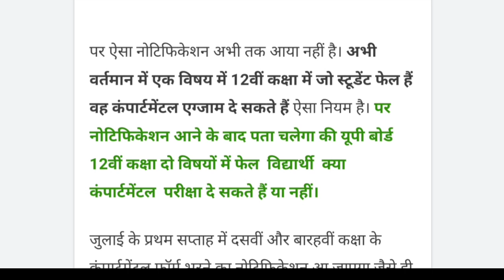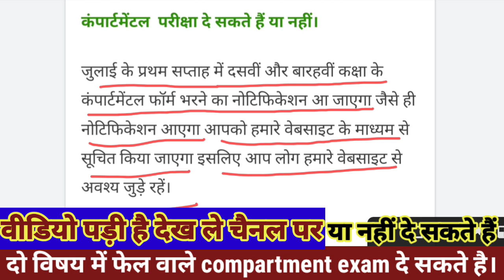Up board compartment exam 2022 form kab aaega | up board compartment exam 2022 date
UP board compartment exam 2022 kab hoga | up board compartment form kab aaega | improvement exam

UP board improvement exam date 2022 | up board compartment exam date 2022 | up board scrutiny date
UP board result 2022 fail student kya kare | fail student kaise pass ho | fail छात्र के लिए खुशखबरी

up board me fail hone ke baad kya kare
compartment exam 2022 up board 10th
up board compartment form date 2022 board compartment pariksha 2022
mahesh
compartment exam date for class 12th 2022
10th scrutiny form kaise bhare
scrutiny form kaise bhare 2022 12th
upboard
scrutiny payment status
scrutiny ka payment kaise kare

fail Hone par kya krna chahiye
fail students kya kare
fail ho gaye
10 m fail kya kare
how fail students pass
fail Hone par kon sa form bhare
board fail students
Fail in subjects
10th me fail hone ke baad kya kare
up board improvement exam
anupam sir

Up board compartment exam 2022 kab aaega
Up board compartment ka result kab aaega
How to apply up board compartment examination
Up board compartment form 2022 kab aayega
Up board compartment result 2022 kab aayega india mein
Improvement exam kab hoga

improvement exam update 2022
Up board compartment exam 2022 ka form kab aaega
Up board compartment exam 2022 date
Up board compartment exam form kaise bhare 2022